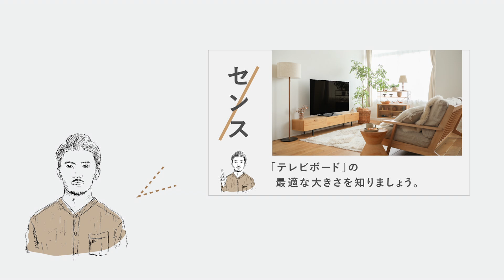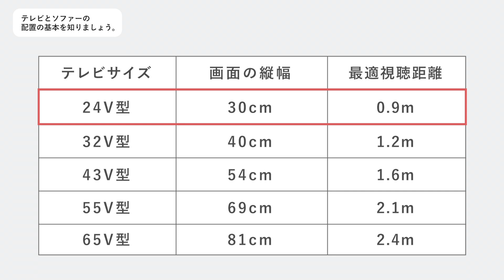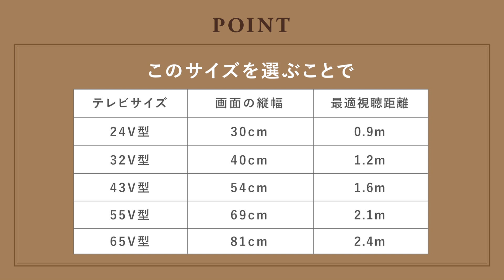リセノ式センスのいらないインテリア｜テレビとソファーの配置の基本を知りましょう。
インテリアの基本、コーディネートについて、
分かりやすく解説します。

素敵にしたいのに、何だかお部屋はイマイチ。
インテリアって難しい、自分にはセンスがないから、
どうしたら良いのか分からない...

そんなインテリアの知識や経験がない方でも、

簡単なルールを知っていただくことで、
お部屋のセンスはガラッとよくなります。

今回はテレビとソファーの配置について。

お部屋で中心になるリビングに置かれる、
テレビとソファーのレイアウトは、
重要な要素です。

リセノが推奨する、
ソファーとテレビの最適な視聴距離は
すばり「テレビの画面サイズの縦幅×3」です。

基本を知ることで、
お部屋に合わせたテレビのサイズを選ぶことができ、
またインテリアのバランスを取ることができます。

詳しく解説しますので、ぜひご参考ください。